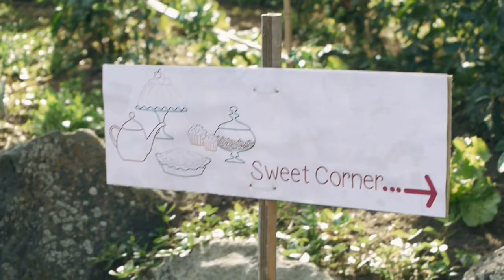Waiting for the bride